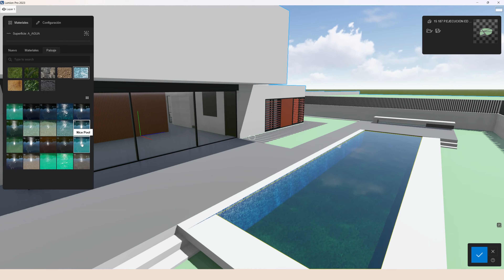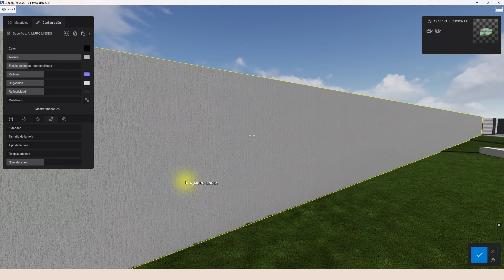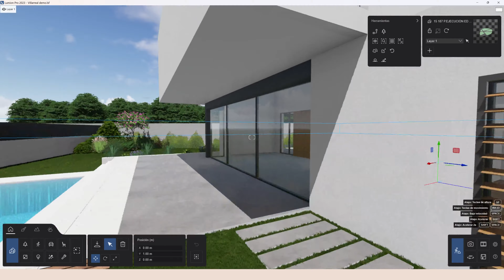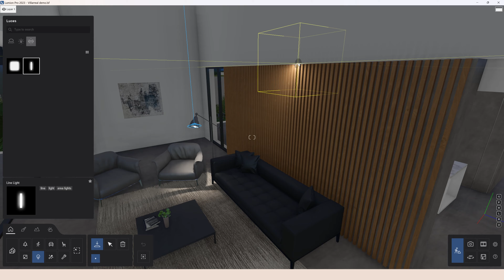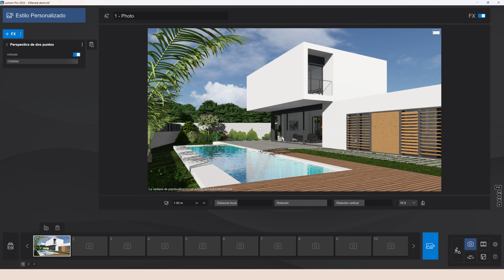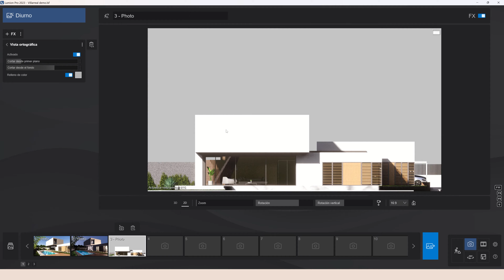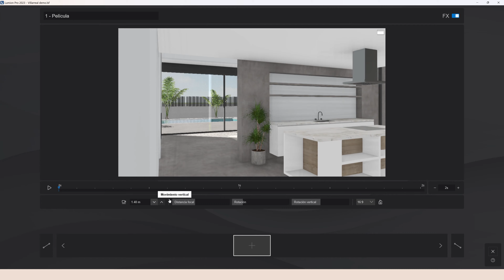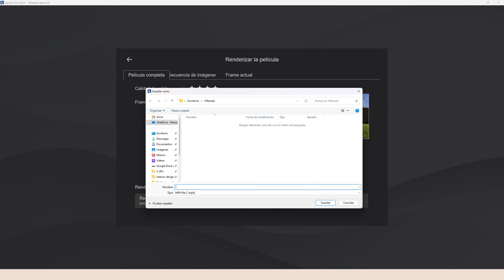Tutorial Lumion 2023: Paso a paso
Te presentamos el tutorial con el que aprender a crear renders realistas de Lumion 2023 de una forma muy fácil e intuitiva.

Con este paso puedes ver desde el momento en el que se importa el modelo 3D hasta la que se crean los renders en imagen y vídeo.

Prueba gratis Lumion 2023 durante 14 días descargándote la demo gratuita